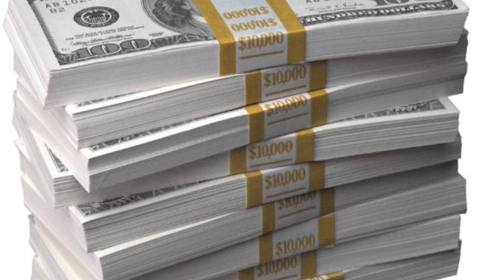Lil Wayne-Got Money(Remix)ft.Ti,T-pain,Jadakiss,Fabolous